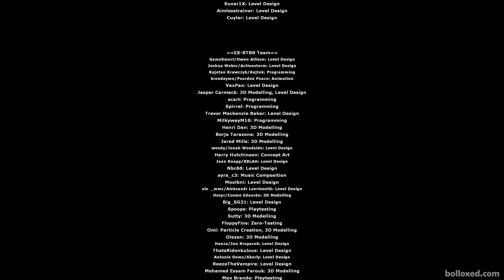Half-Life 2: RAISING THE BAR REDUX | Division 2 Demo - Full Walkthrough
Experience Half-Life 2 like never before. Return to City 17, held within the iron grip of the Combine and the Consul. Reunite with old friends, and enemies, and some of them brand new. Immerse yourself in a revitalised combat system featuring old arsenals made new again, with added features to raise the bar in gameplay.

You can download Half Life 2: Raising the Bar Redux Division 2 Demo for free here:

Other Great Mods